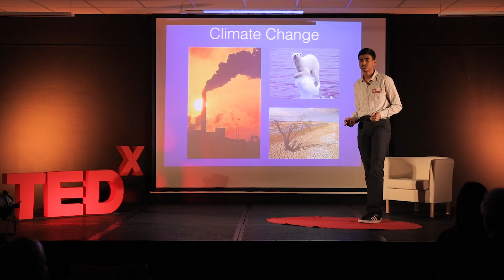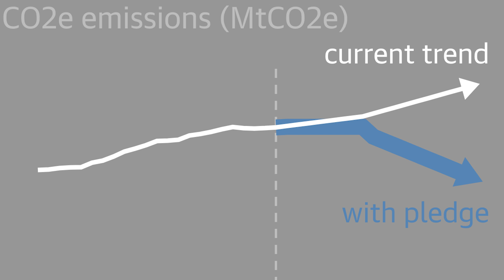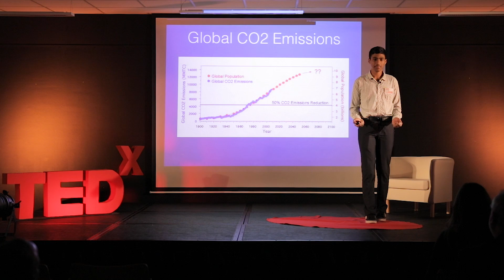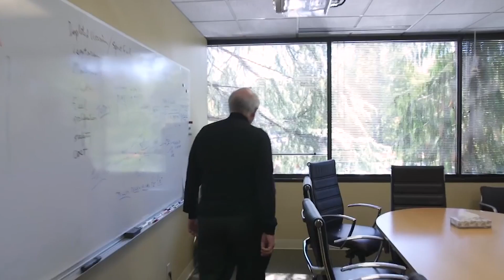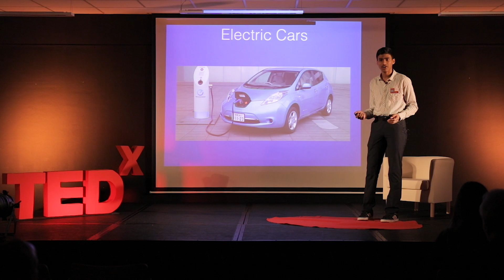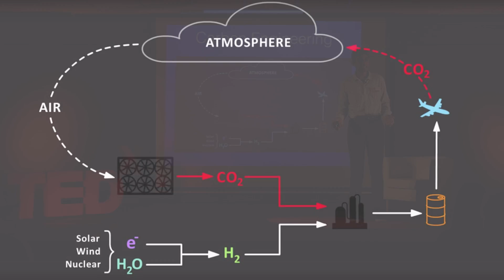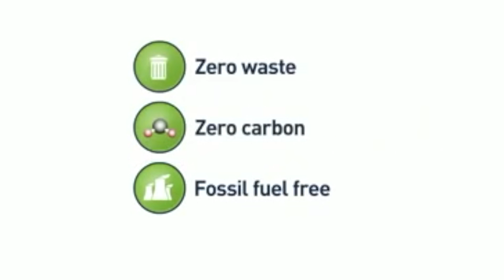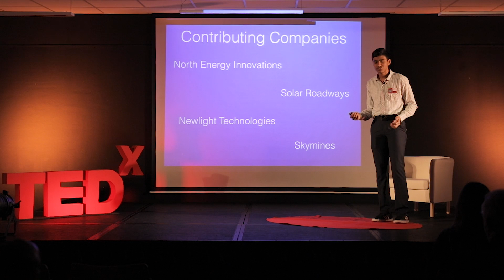Solution to Global Warming | Supratim Kundu | TEDxYouth@BIS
The speaker believes scientific innovations can be employed in tackling the most critical of global threat, global warming. His talk focuses on developing sustainable cities as a solution. Supratim Kundu is a 14 year old young Indian enthusiast who is enjoying his third year of learning experiences at BIS and the TedX Forum. His interest in science and technology urges him to employ scientific innovations in solving the most critical of global threats. He believes that good intention is the mother of all solutions. This talk was given at a TEDx event using the TED conference format but independently organized by a local community.